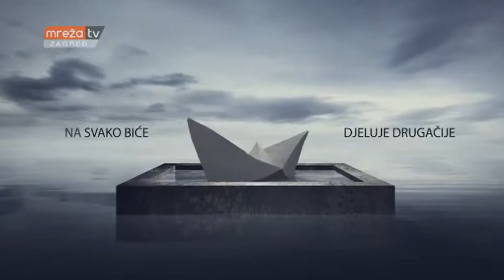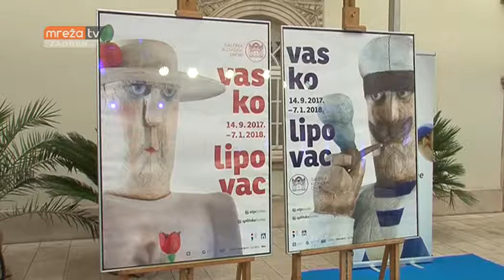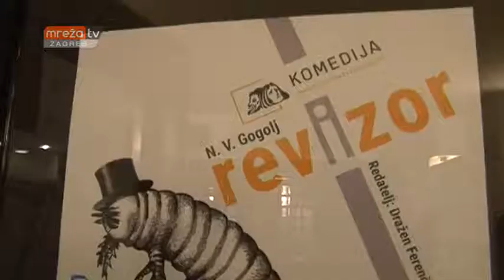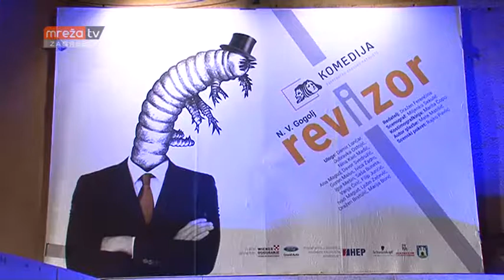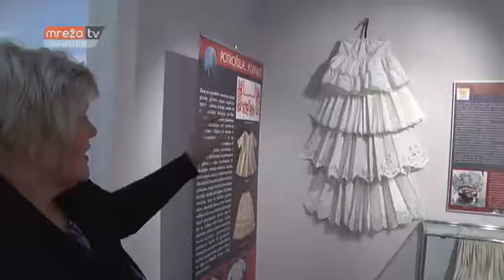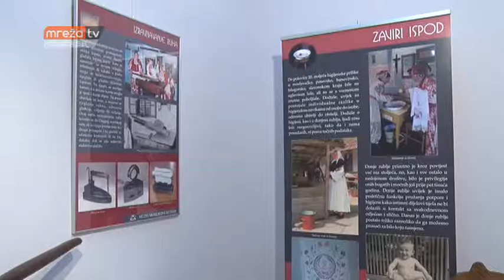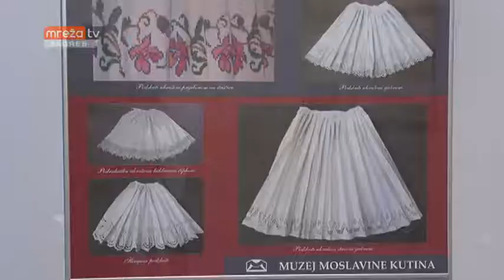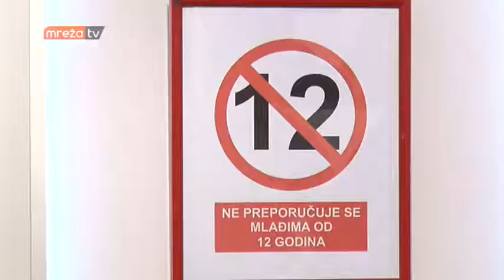TURA KULTURE 29.12.2017.